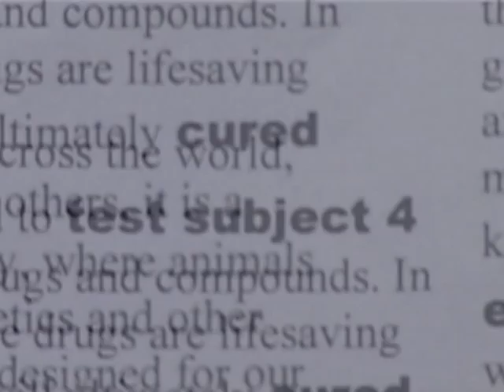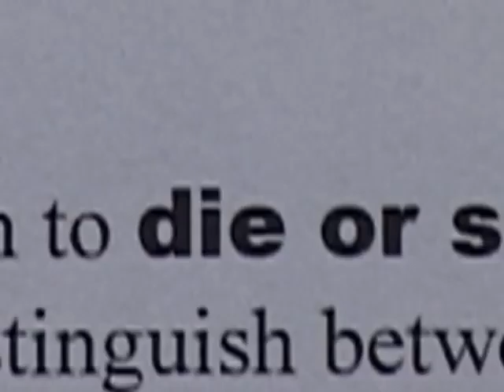Zombie Trailer - College Project P.1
This is part one of the zombie trailer. This is our first major production so it might be a bit rubbish at some parts. We used a PD170 camera and Final Cut Express to edit. We had to rush the ending as we had reached our deadline and had to use whatever we could, so it would have been better.
Enjoy and please comment :D
Us:
Mikeypaynters
jcnota13
shizgoob